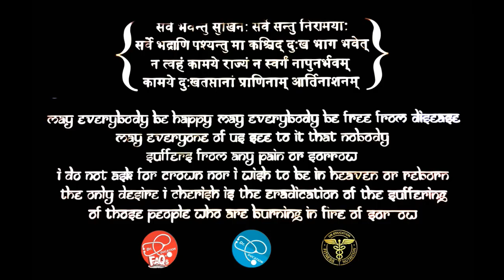तकरवार हड्डियां | How to keep bone healthy | FAQ by Dr.Education